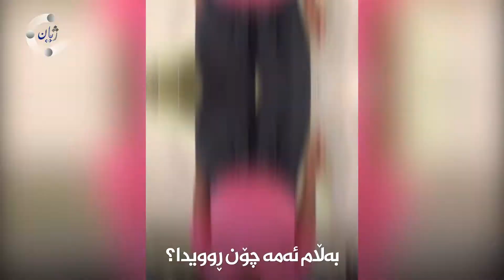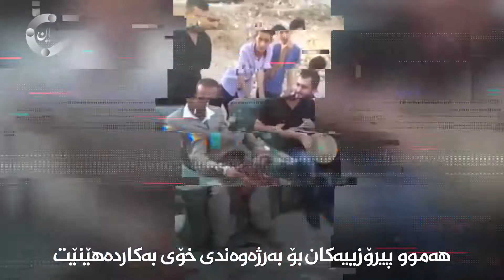فەرماندە ئەحمەد کوڕەداوێ و گۆڕانکارییەکانی کۆمەڵگەی کوردی